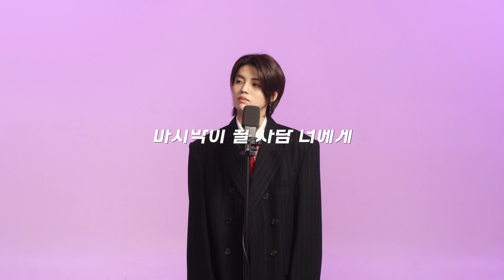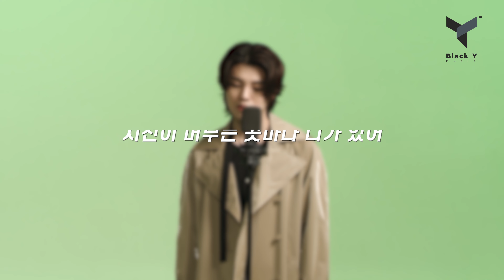[JIJINSEOK] Special Video - singing four songs from the album 지진석 4k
[JI JINSEOK Instagram]
Jijinseok Instagram: